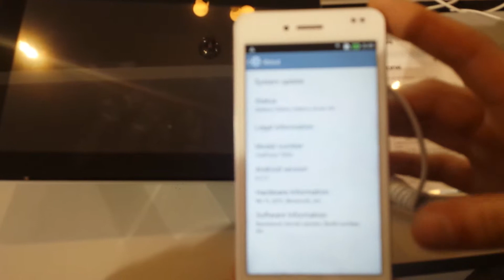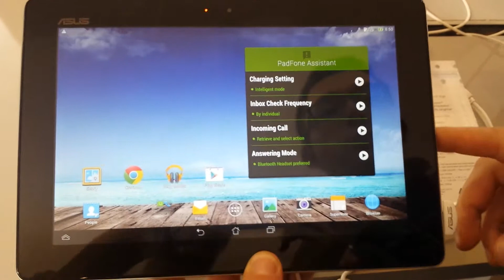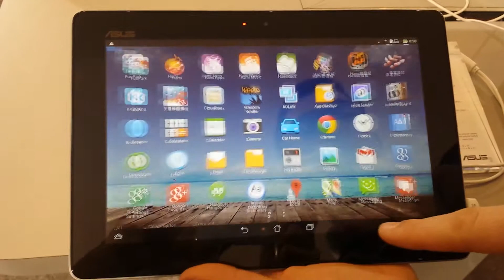Asus Padfone MWC 2014 di Barcellona da Newsgeek.it